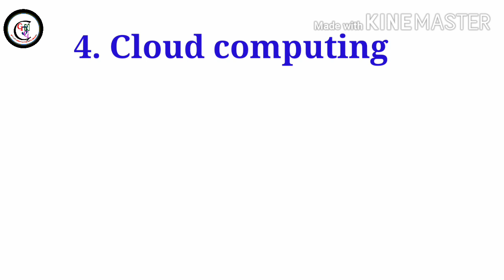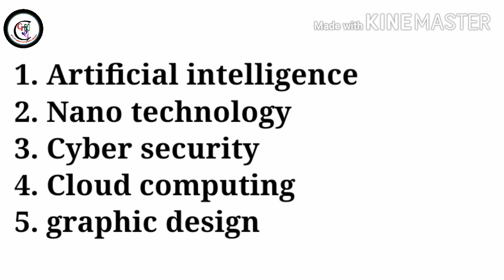Top 5 IT courses after 12th |best IT course 2020 |IT course information |top computer course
Friends, video main top 5 IT courses ke bare main jankari di hai,

1. Top IT course in India
2 best IT course after 12th
3 artificial intelligence course kya hai
4 cloudy computing course
5 graphic design course kya hai
6 nano technology course kya hai
7 cyber security kya hai
8 best computer course after in India
9 top earning course in IT sector
10 what is information technology